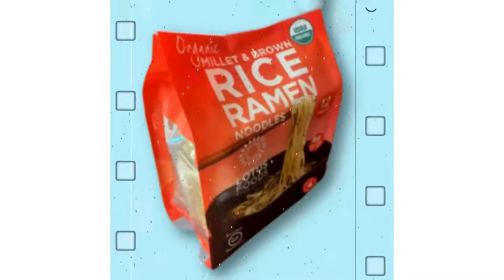Cooking Traditional Soups from Around the World Wake up My Senses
Old traditional soup recipes from around the world fulfill the desire of modern mothers to serve hot meals to their families. We use aromatic spices and relate to the sensual aspects of cooking traditional dishes with fresh and diverse organic ingredients. This soup feeds those little tummies.

We step out from our current working jobs to listen to the sound of the steel against the wood and take in the bright green of the bok choy. The bright white and the soft texture of Lion’s Mane and White Beach mushrooms rub against the skin of the tip of the fingers like soft clouds. The boys play on paper. They bond and enjoy the present moment. And feel the heat of the chili sauce.